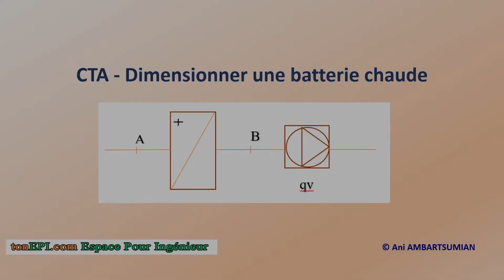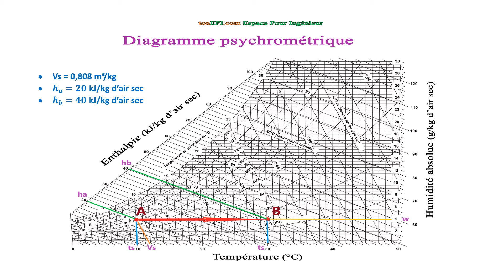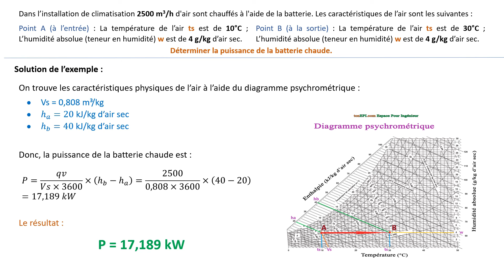CTA - Dimensionner une batterie chaude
Centrale de traitement d’air (CTA) : Chauffage de l’air.
Espace pour ingénieur